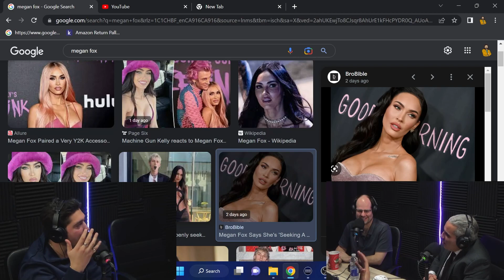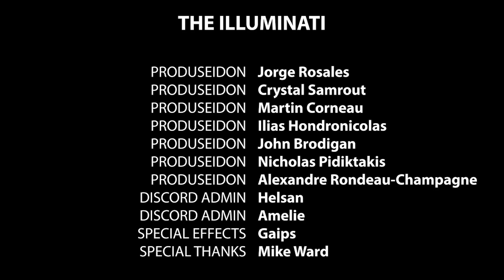The Intellectuals | Episode 99 | Our Predictions For 2023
Top 5 and a half Our Predictions For 2023

.. THE INTELLECTUALS